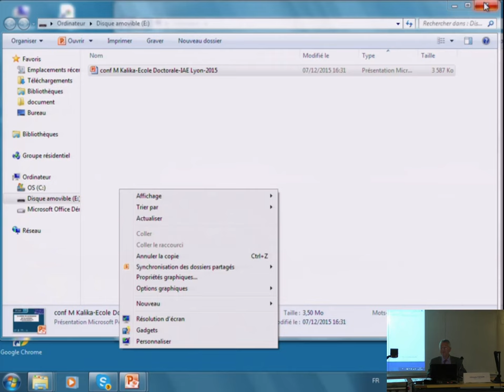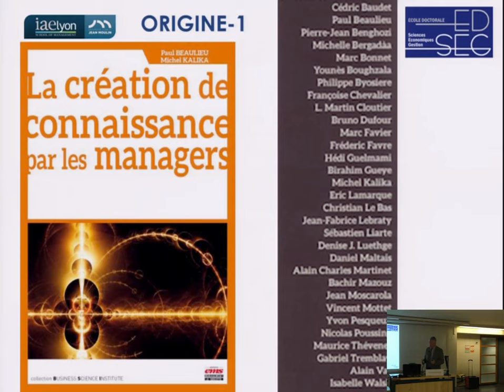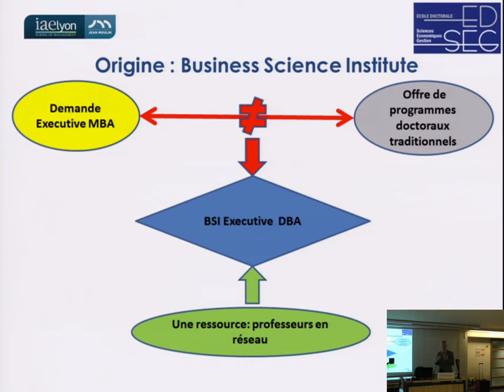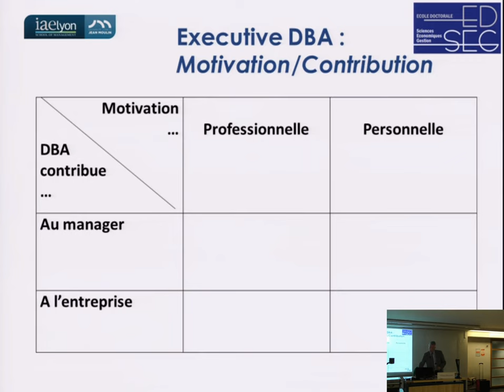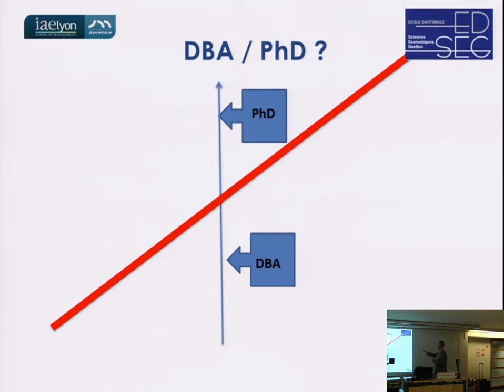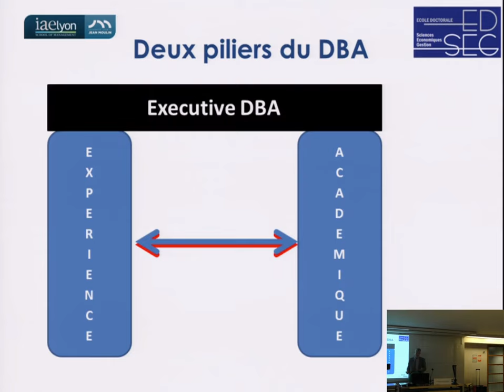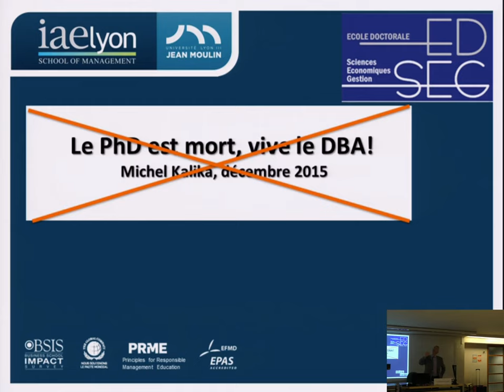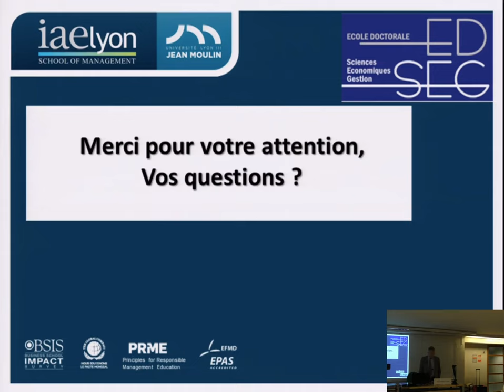La création de connaissance par les praticiens - Pr. Michel Kalika